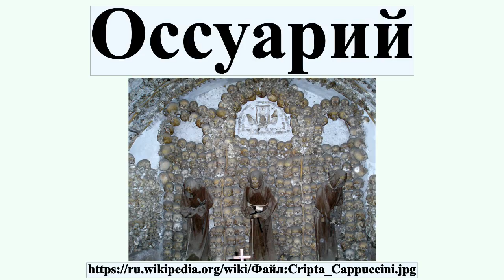Оссуарий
Оссуа́рий — «кость») — ящик, урна, колодец, место или же здание для хранения скелетированных останков.В русском языке существует синоним этого слова — ко́стница.Существовали или существуют у зороастрийцев, иудеев, римских католиков и православных.Традиция хранения черепов или костей предков в специальных помещениях или даже жилых домах встречается и у других народов, хотя термин «оссуарий» к ним обычно не применяется.

Профиль автора: Сведения об авторе отсутствуют или не читаются программно.